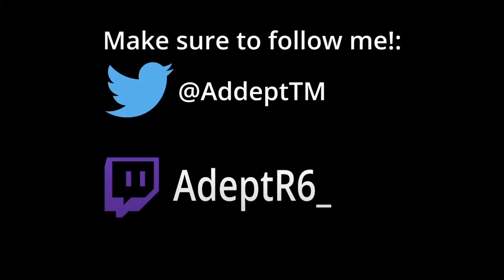*RANKED 2.0* Is TOO EASY for A *13 YEAR OLD* - Rainbow Six Siege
Settings:
Resolution: 1920x1080
Aspect Ratio: 4:3
FOV: 84
Brightness: 58

Multiplier: .02
Sens: 400 DPI 8 8| 51 | 63 | 72 | 82 | 88 | 102 | 102 |102
Res: 4:3 84/90 FOV

Peripherals:
Mouse: Starlight 12 Finalmouse Posiedon Small
Keyboard: GK61 Optical Yellow Switches
Mouse Pad: Artisan Hien
Earbuds: Steelseries Arctics 5
Monitor: ASUS VG259QM